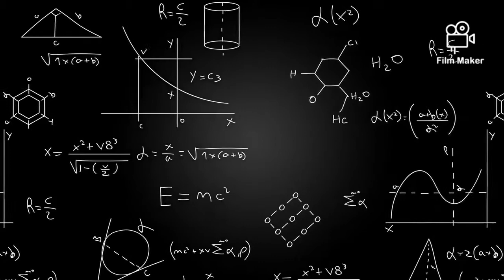free fire i take revenge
0:00 amazing match

L3E84J66RCPTG
2:30 loop
3:30 horn